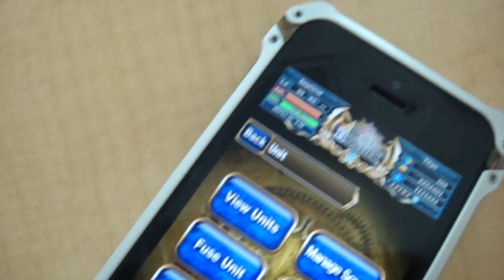BF-CPB 18/03/2014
Brave Frontier เปิดประตูทอง 5 เครื่อง พร้อมกัน
กับวัน Light Units Rate Increase
บ่าย 3 โมง วันที่ 18 มีนาคม 2014